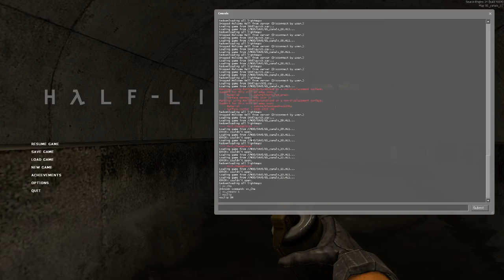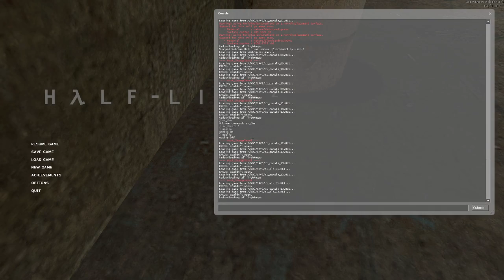Half Life 2 Deathmatch не много спидрана